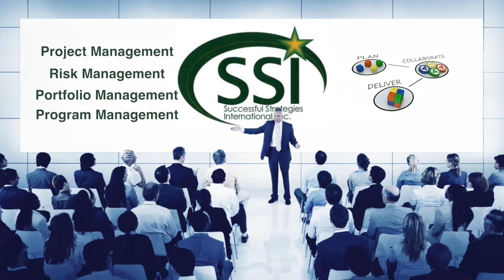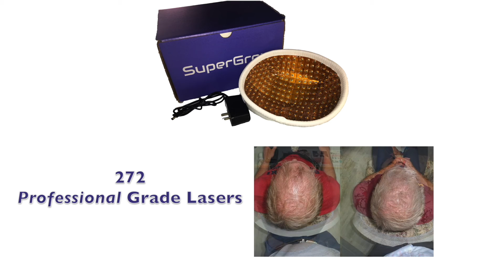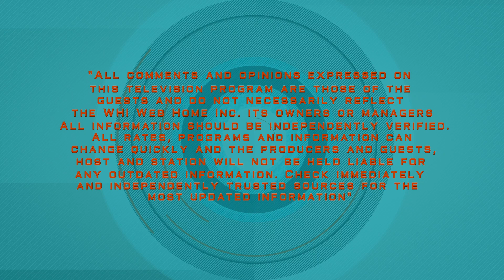27 Las Vegas Real Estate Show HD 1080p